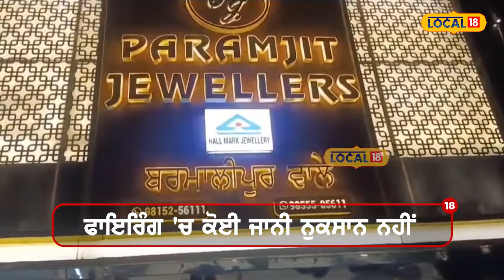Khanna firing: ਸੁਨਿਆਰੇ ਦੀ ਦੁਕਾਨ 'ਤੇ ਚਲਾਈਆਂ ਗੋਲੀਆਂ, ਦੋਵਾਂ ਹੱਥਾਂ 'ਚ ਪਿਸਤੌਲ ਫੜ ਕੇ ਕੀਤੇ ਫਾਇਰ